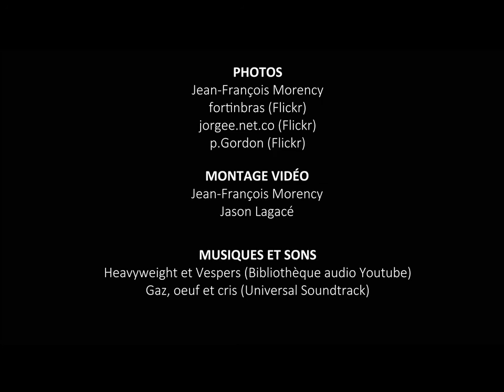Photo Roman Jean-Francois Morency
L'histoire de trois œufs dans une maison humaine. Ils sont emprisonnés dans le frigidaire. Que ce passera t-il? Regardez la vidéo suivante!

PHOTOS
Jean-François Morency
fortinbras (Flickr)
jorgee.net.co (Flickr)
p.Gordon (Flickr)

MONTAGE VIDÉO
Jean-François Morency
Jason Lagacé

MUSIQUES ET SONS
Heavyweight et Vespers (Bibliothèque audio Youtube)
Gaz, oeuf et cris (Universal Soundtrack)